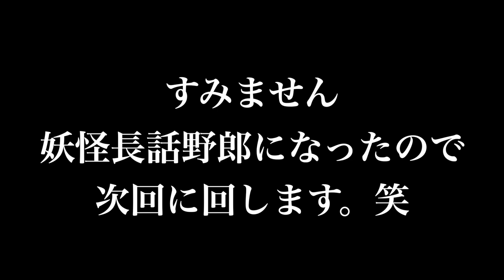🗣メキシコは治安が悪いですか？🇲🇽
Hola!!

今回は1番質問に多かったテーマをお話しさせていただきます。

『メキシコは治安悪いですか？』

ちなみに人それぞれ意見は違うと思うので、1人の人間の経験や体験、意見として最後まで楽しんでください✨

テーマに外れて自分の話をしてしまう私ですが、お許しを❤︎

そして話のネタを作ってくださる方大募集です❤︎笑

皆さんいつもコメント、評価とてもうれしいです!!
ありがとー❤︎

＊この動画は、感じた事や経験でのお話をしております。
細かく知りたい情報や、実際に行く際には安全の為、事前にご自身でお調べ頂くことをお勧め致します。

【とりまやってみ。】

とにかく自分のやりたい事、気になる事は生きてる内にやるべき！
やりたいならやれ、悩むならやっとけ。

自分のモットーでもあるこの言葉をチャンネル名にしてみました。

もうすでに学んだ事をしゃべってる動画が多いかもですが、
みなさんにとって参考となる動画になるよう頑張ります。